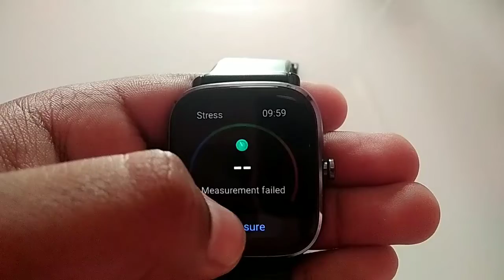Amazfit GTS mini 2| review and unboxing| Siddhanta ravani